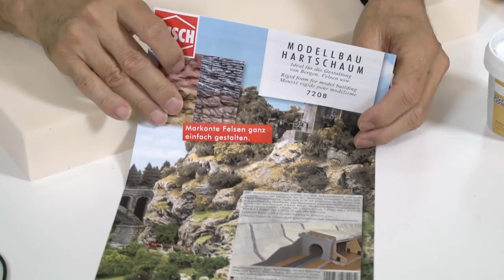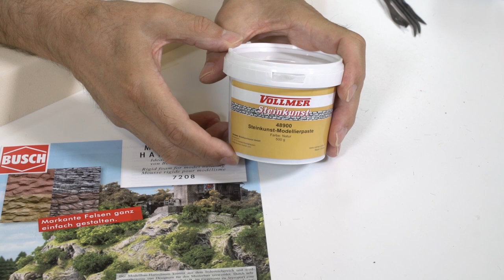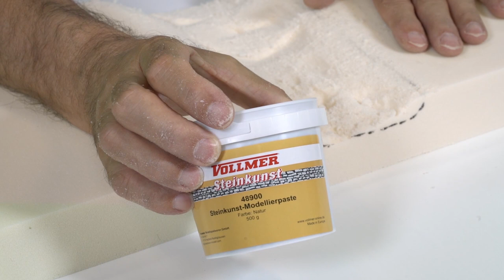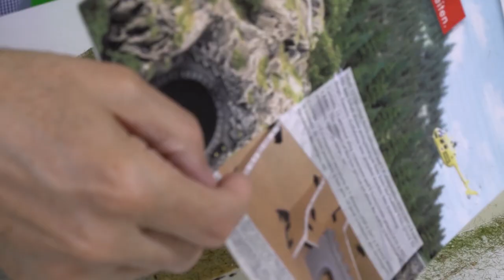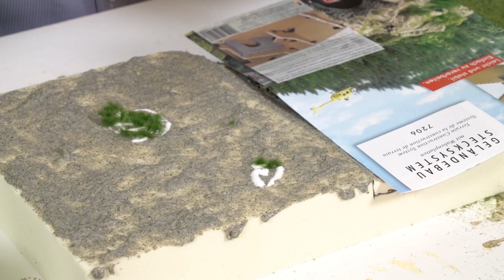Themenwelt Landschaftsbau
Frank Buttig zeigt wie einfach die Gestaltung von Landschaftsszenen ist.
Zur Anwendung kommen Vollmer Steinkunst-Paste, Grasmatten von Welberg Scenery und Farben von Woodland.